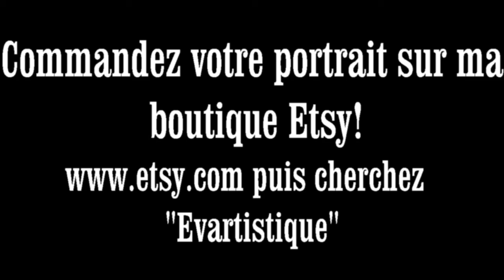Portrait dessiné Benoît Poelvoorde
Portrait réalisé à la sanguine et pierre noire

Visitez ma boutique Etsy puis recherchez Evartistique